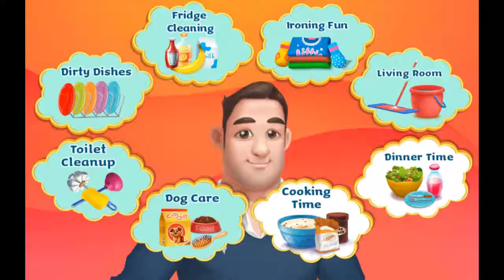Games For Kid || Daddy Helper Funny and Happy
Silly Daddy can't get anything right! Help Daddy clean up & organize the messy house! Be the best little helper around with tons of fun-filled & engaging home activities! Wash dirty dishes, prepare dinner, iron the laundry, tidy up the living room and more! It’s time to care for Daddy!

Uh oh, this house is a mess! Can you care for Daddy & help organize the house before Mommy comes home? Do the laundry, care for the puppy, clean the messy toilet & more! Don’t forget to leave Mommy a loving note on the fridge! Helping around the house is pretty crazy (especially when Mommy's not home!)